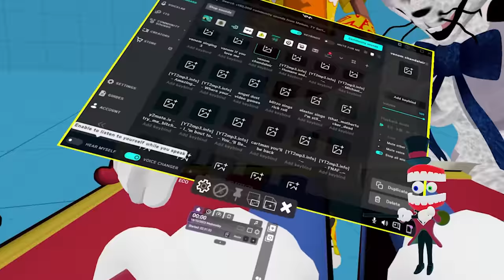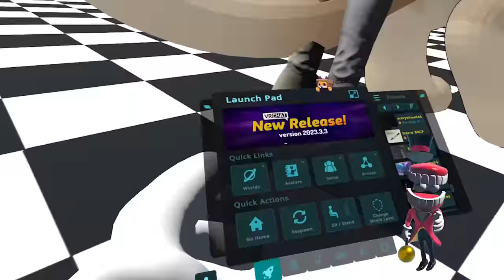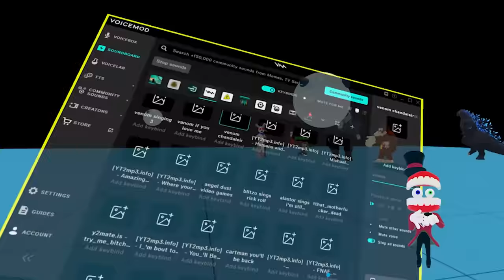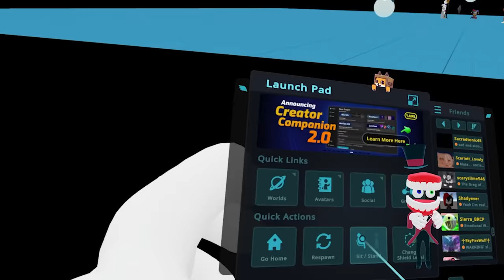CAINE BRINGS THE DIGITAL CIRCUS TO VRCHAT! | Funny VRChat Moments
CAINE IS HERE AND HAS BROUGHT THE CIRCUS WITH HIM!

Have you seen The Amazing Digital Circus?!

Video Contents

00:00 - intro
01:49 - Two Kingers
03:41 - Calling Venom Obese.. Again
06:15 - Jack Skellington In Fortnite
08:13 - Venom Is British now?
09:28 - Into The Void
10:44 - Venom Hits His Hand
12:32 - Into The Caineverse?!
13:34 - Outro